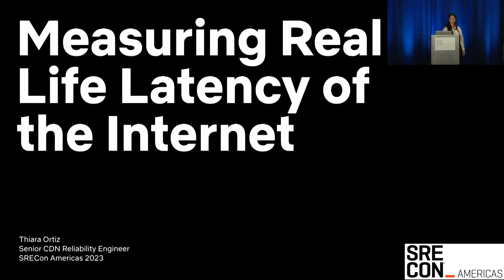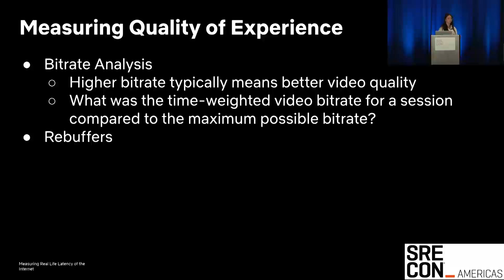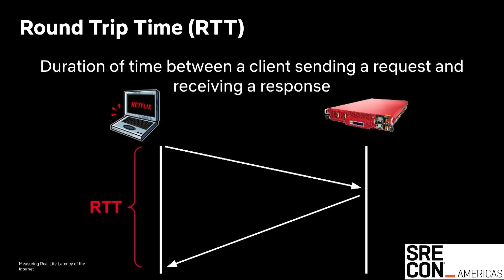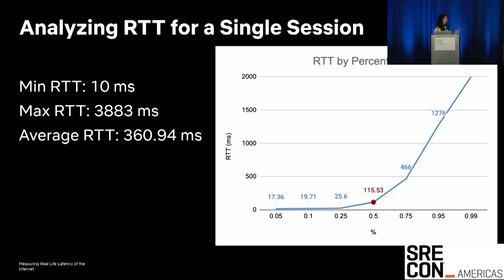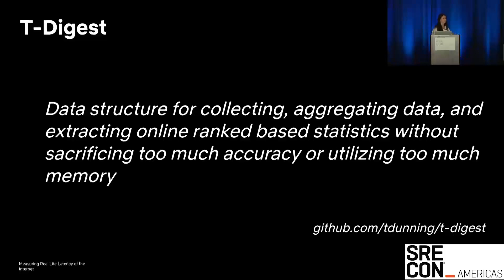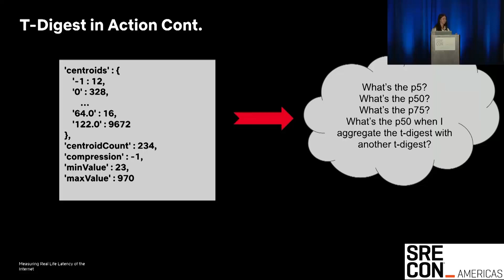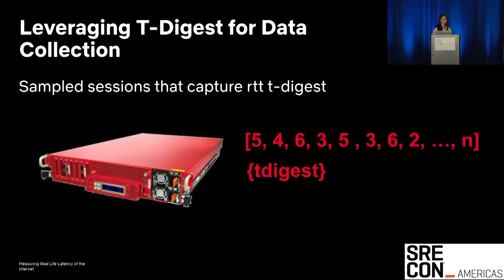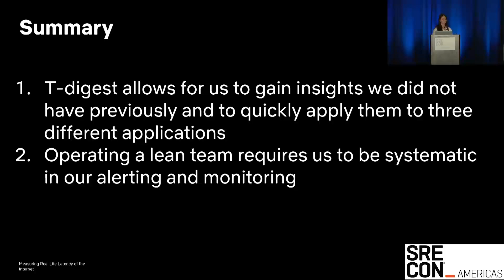SREcon23 Americas - Measuring Real-Life Latency of the Internet: A Netflix Story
Measuring Real-Life Latency of the Internet: A Netflix Story

Thiara Ortiz, Netflix

Any time a Netflix member sits down, reclines in their chair and turns on their TV to Netflix, there's a moment of truth. It's an opportunity to deliver a spectacular service with amazing quality of experience. Misses, errors, or high latency that prevent individuals from streaming, as a result of ISP configuration changes, code deployment, or catastrophic fallback, result in an impact on how our service is perceived. This talk will go over how we have been investing in data analysis tools to make our jobs as SREs more efficient and our members happier. We want folks who attend this presentation to learn about t-digest and how they can apply this to supercharge their insights.